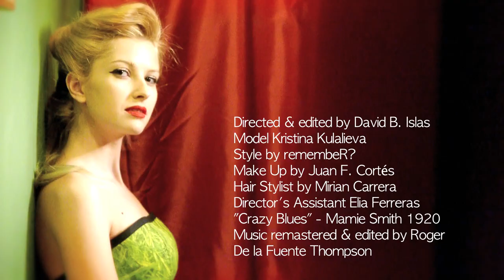remembeR? Fashion Film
Directed & edited by David B. Islas
Model Kristina Kulalieva
Style by remembeR?
Make Up by Juan F. Cortés
Hair Stylist by Mirian Carrera
Director's Assistant Elia Ferreras
"Crazy Blues" - Mamie Smith 1920 (public domain)
Music remastered & edited by Roger
De la Fuente Thompson